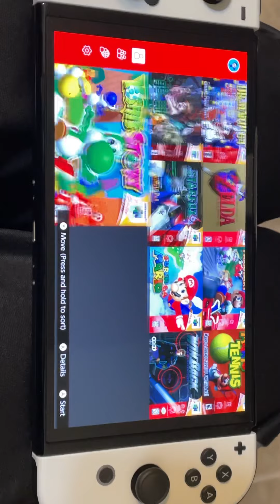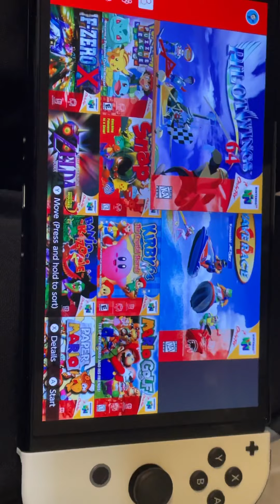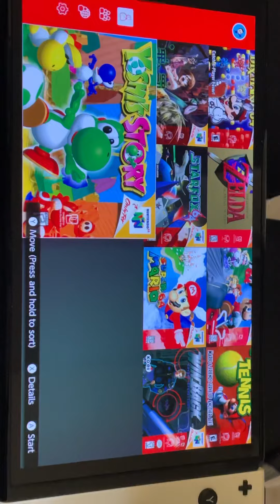N64 Switch Online 1 year later is it worth it now?!